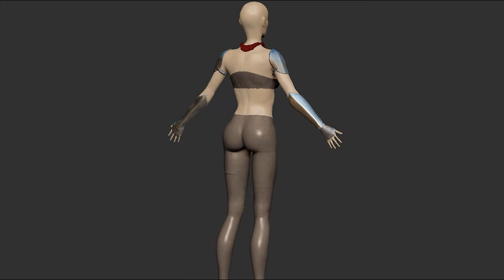Character Artist - Demo Reel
Here is my portfolio work, Had to put together a demo reel for my final.